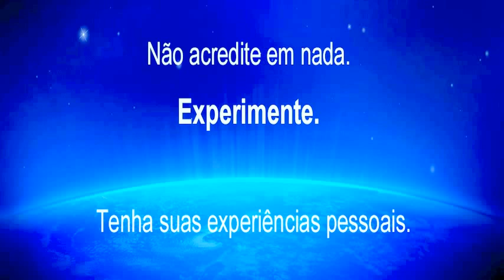SUPERAÇÃO da cultura das justificativas - SUPERANDO a angústia - Arte e CONSCIENCIOLOGIA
Tertúlia - 2677 Autotares essencial (Autoconsciencioterapia) - Ao vivo todos os dias de forma gratuita nesse horário, 12:30 às 14:30...Clique lá e fique mais sábio(a)... Tertúlias com o prof. Waldo Vieira